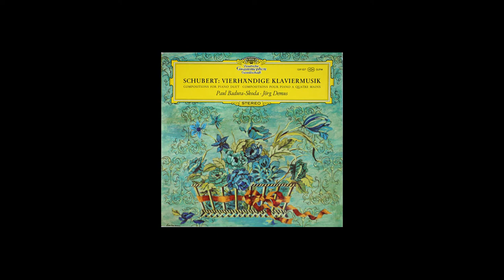Schubert - Allegro D.947 - Badura-Skoda, Demus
Noise Reduction Remastering

Franz Schubert (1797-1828) - Allegro D.947 (1828)

Piano - Paul Badura-Skoda, Jörg Demus

Studio, 1965.